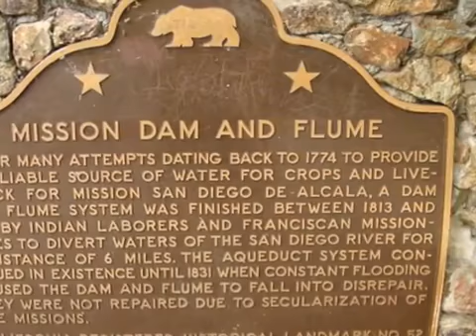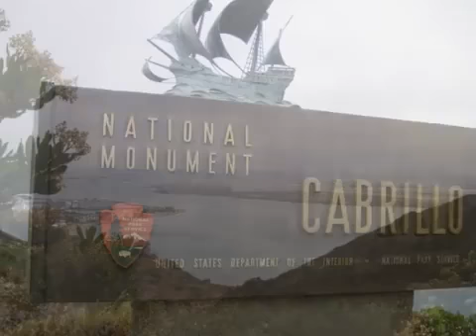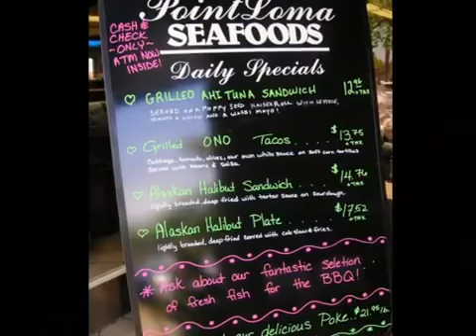San Diego, July 2010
San Diego, July 2010.  for more travel videos